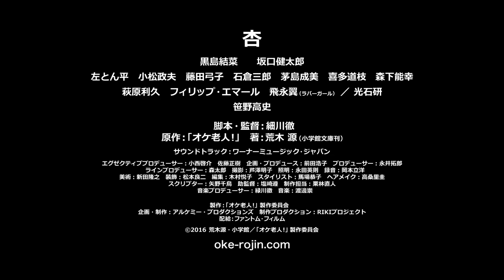『オケ老人！』予告編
2017年5月2日 BD&DVDリリース！DVDレンタル開始！
エリート楽団に入団したはずが、そこは世界最高齢！
素人丸出しのオーケストラだった―。
杏、映画初主演！笑って泣いてまた笑う、痛快クラシック音楽エンタテインメント。